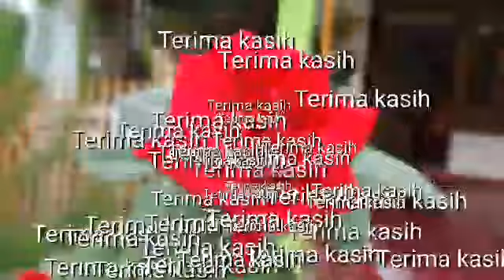Khutbah Jumat Maulid Nabi 1442 H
Khutbah, dakwah, perilaku Nabi, contoh kebaikan Nabi, dai milenial, dakwah adem